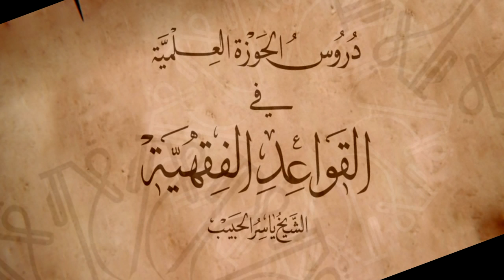القواعد الفقهية - قاعدة البناء على الأكثر 43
دروس الحوزة العلمية
حوزة الإمامين العسكريين عليهما السلام
دروس القواعد الفقهية -  قاعدة البناء على الأكثر 43